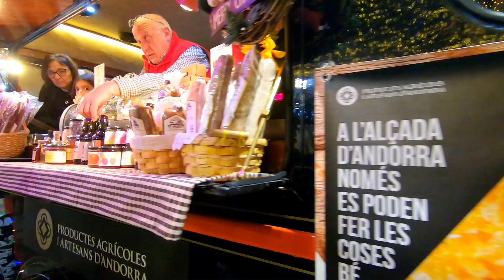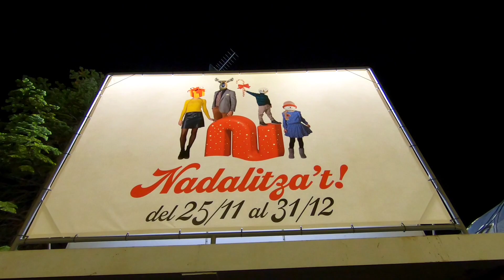🎅MERCADO NAVIDAD ANDORRA! ADA HACE MAGIA🎄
Hoy hemos querido enseñaros la ignaguración del  Mercado de Navidad de Andorra, nuestro País.
Gracias a Ada hemos podido disfrutar de él, ya que sin su magia no hubiera sido posible.
En él podéis encontrar, música, animación, atracciones, puestecitos de venta de productos Andorranos, chocolate, decoración navideña, comida, ...
Y sobretodo mucha magia.
También tiene una pista de patinaje sobre hielo, la caseta de correos de Papa Noel , un Caga tió gigante, cascanueces enormes ...
Todo lo necesario para hacernos sentir la MAGIA DE LA NAVIDAD.

VIAJES EN FAMILIA! 🥰
FELIZ NAVIDAD
MERY CHRISTMAS

Aquí os dejamos el link con toda la información del mercado de Navidad de Andorra. No lo dudeis y venir a visitarnos.

Cette année on a voulu vous montrer le marché de Noël d Andorre.
Grâce à la magia d 'Ada on a put le voir.
Dans celui-ci vous trouverez: Musique, animación, manèges, produits andorrans , de quoi manger... Ainsi que une piste de patinage, la poste du père noël, tout ce quí fera de ce marché un marché magique pour toute la famille. Espérons que vous allez aimé.

canciones;

La cançó Canon and Variation de l'artista Twin Musicom té una llicència de Reconeixement 4.0 de Creative Commons.